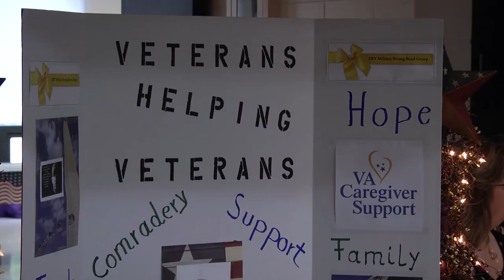MCCC Veteran's Stand Down